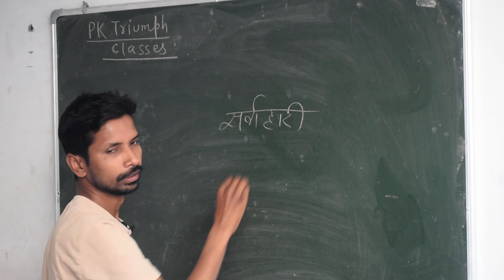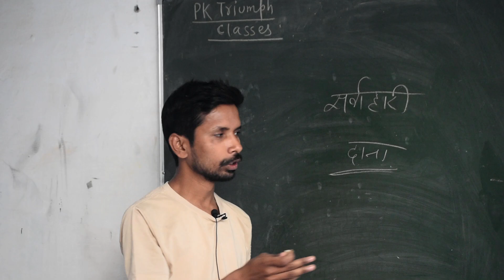मोर साँप को क्यों खाता है......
Pk triumph classes.
pk triumph classes
आपके साथ हम जो वीडियो शेयर करते है इसमें हमारी यही कोशिश रहती हैं कि हम आपको बहुत ही आसान भाषा मे समझा सके और साथ मे आपको इंटरटेनमेंट करते रहे।
आज आपके पीयूष जी ने ये बताने की कोशिश की है कि जो हमारा राष्ट्रीय पछी मोर होता हैं वो क्या भोजन करता है , इसी टॉपिक पर एक छोटी ही चर्चा की गई हैं जरूर देखें और अगर आपको कोई भी गलती लगती हैं तो हमे कमेंट बॉक्स में जरूर बताएं।
mTags,peacock food,peacock food carving,मोर क्या खाता है,mor kya khata hai mor kya khata hai,मोर क्या खाते हैं,mor kya khata hai bataiye,mor kya chij khata hai